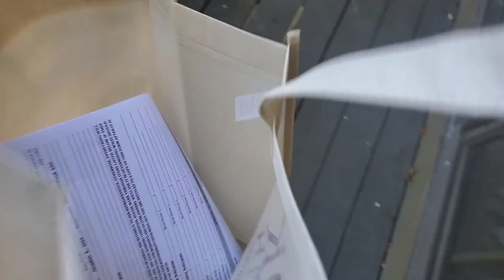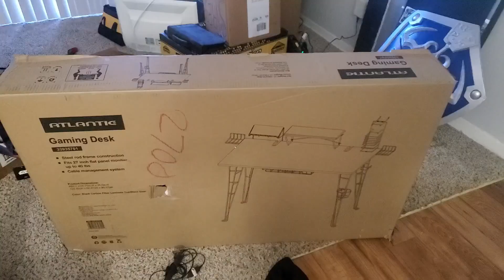I MOVED!! I First Vlog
I am officially an adult, right? I have moved to my own place, and everything starts from here! Can't wait for the future!!!